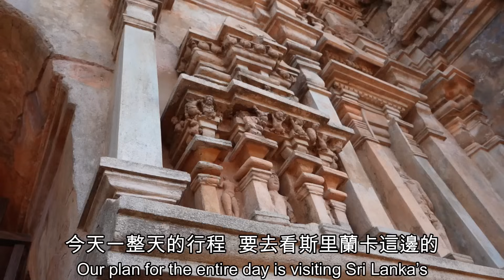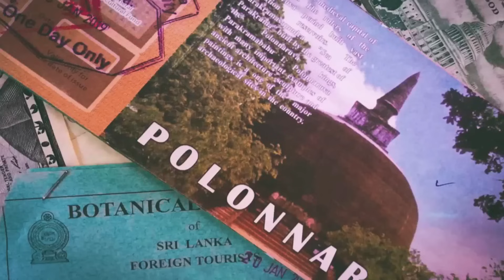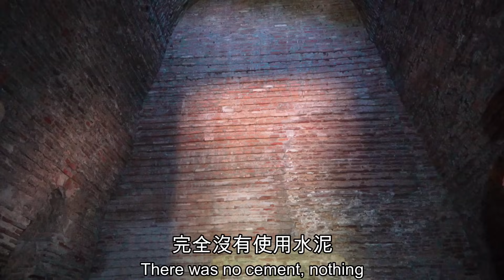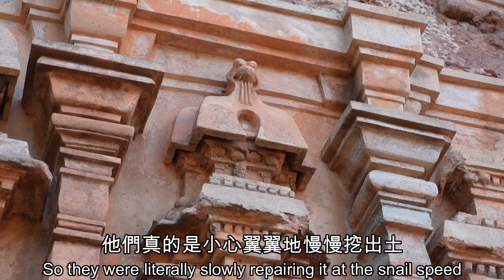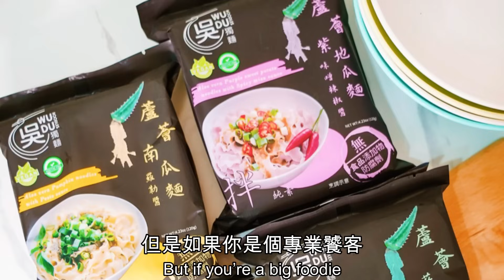【斯里蘭卡】必去的世界八大奇景！ 巨石上的千年空中宮殿！奇特斷手佛像藏有藍寶石！世界文化遺產之旅| 斯里蘭卡瘋狂冒險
超像國家地理頻道的一集，完成小時候夢想！看見世界文化遺產！

優惠資訊
2. 註冊會員後，分享專屬的會員推薦碼，親友購買時使用，即回饋訂單金額的25%
3. 吳獨洗也為了支持我們壯遊
現在上片一個月內下單
將提供我們每單100元的旅費支持
希望堆坑大家買來洗洗看
也支持我們帶給大家更多畫面